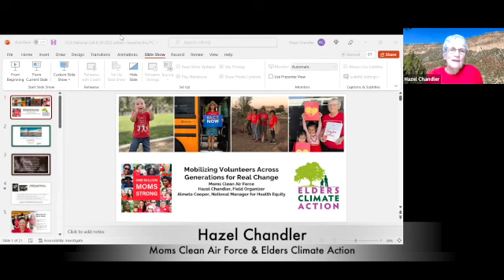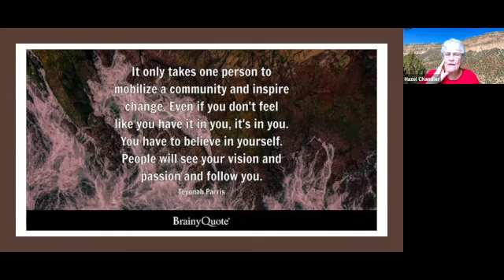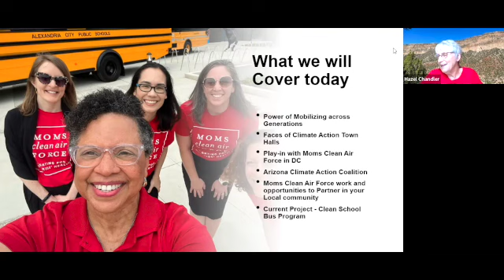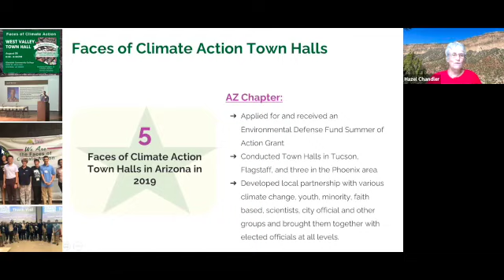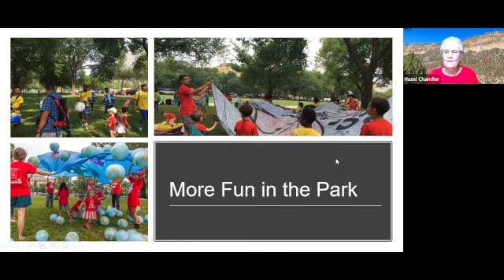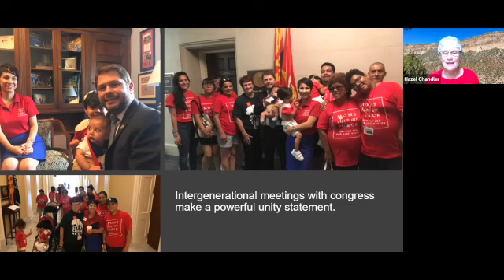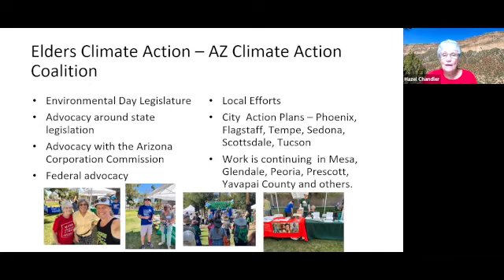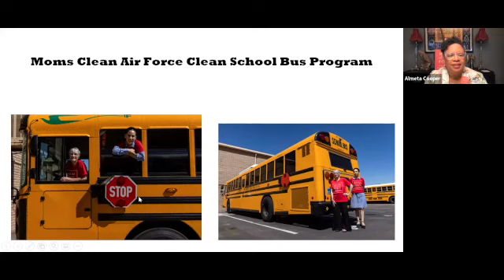ECA July National Call with Hazel & Almeta of MCAF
Hazel and Almeta from Moms Clean Air Force join ECA to discuss ways to work across generations for real change.  They discuss how we can all activate to help school districts access federal Clean School Bus funding to purchase Electric School Buses -- Learn how here!